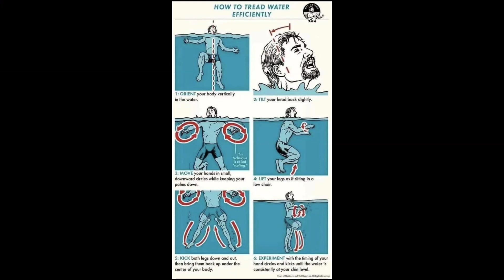Magnet Fishing #175. LOADED IN RUNCORN. Runcorn. Loaded. North West Magnet Fishers.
Magnet Fishing #175. Loaded In Runcorn. The North Wesy Magnet Fishers wen to runcorn..
The North West Magnet Fishers Channel List………